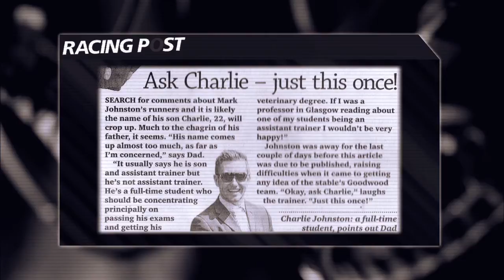Interview: Mark Johnston | Glorious Goodwood | Channel 4 Racing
Clare Balding talks to the Middleham-based trainer and his family about their deep affinity with Glorious Goodwood, based on some stunning victories on the Sussex Downs in the past.